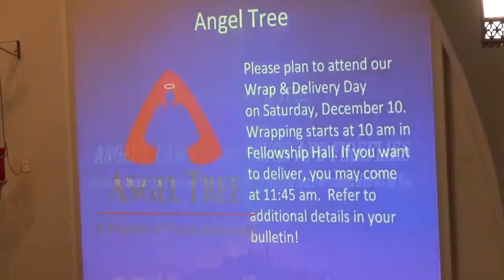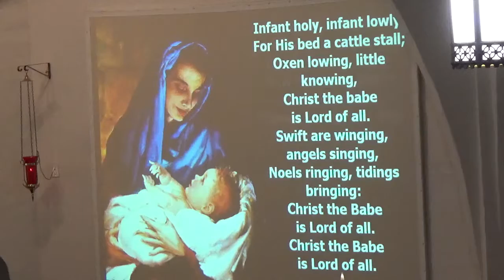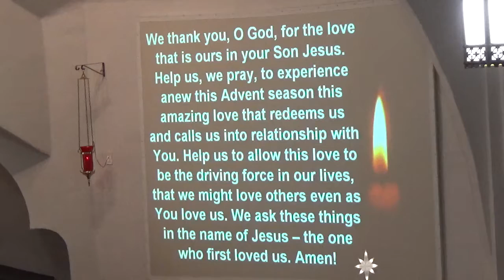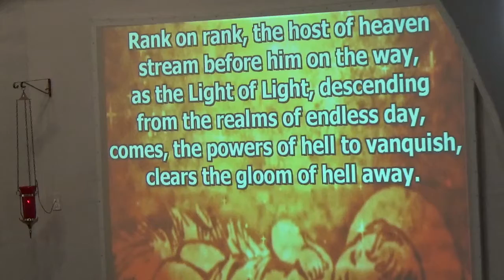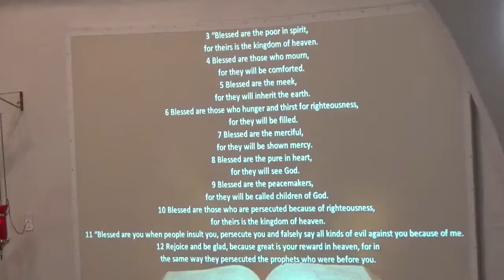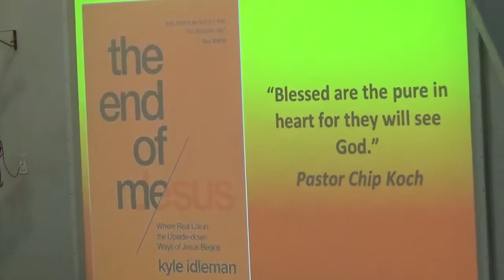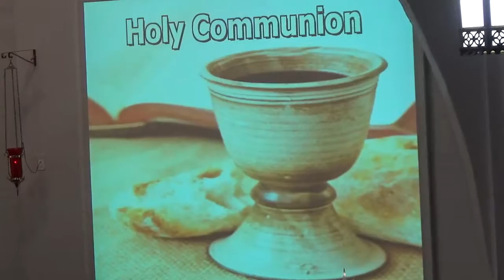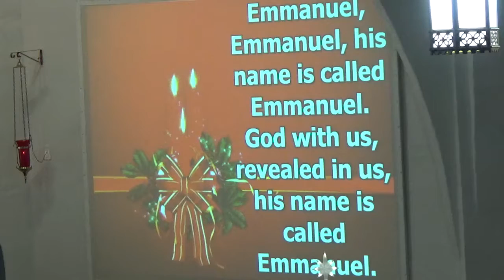December 4th, 2016 Worship Service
Blessed are the pure in heart for they shall see God---End of Me Sermon Series-Pastor Chip Koch